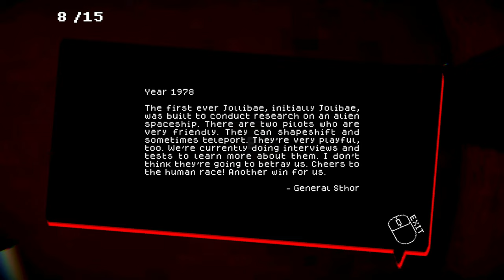Jollibae - Full Game - No Deaths - 2K (No Commentary)